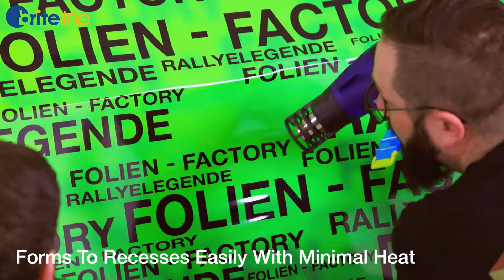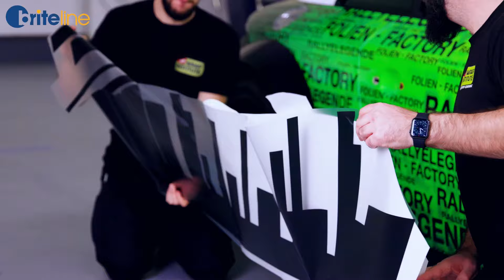Briteline WrapCast Featuring @WrapInstitute with an Audi TT RS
Watch @WrapInstitute install Briteline WrapCast vehicle wrap on the Folie-Factory Audi TT RS with ease!